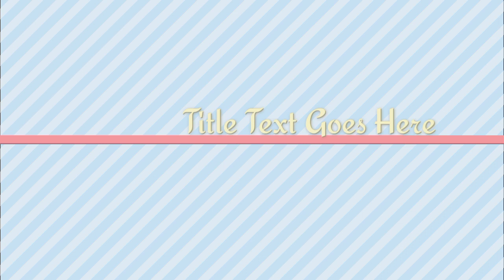Khloe Kardashian, 39, revealed that she can't wait to move on from her "worst decade ever